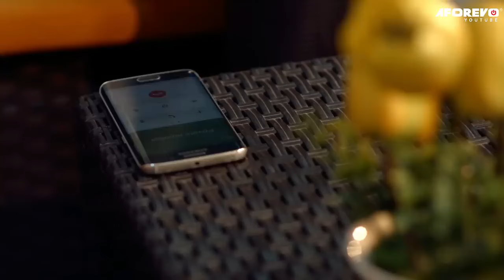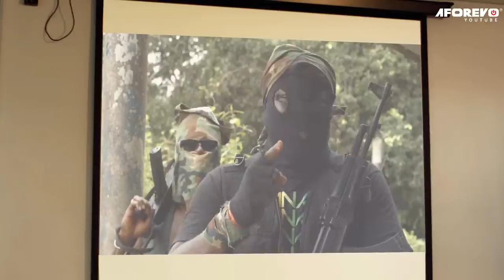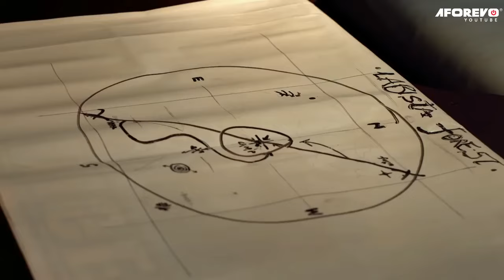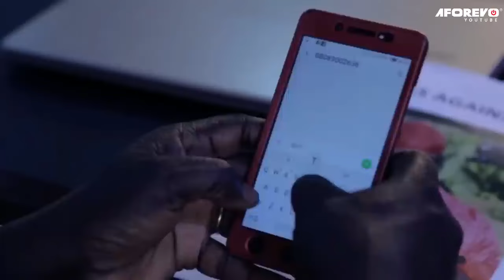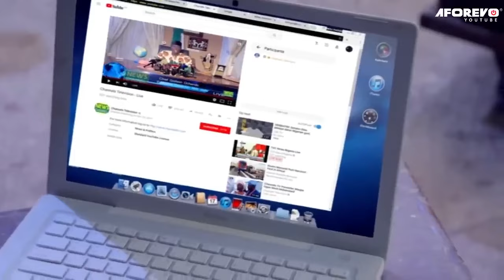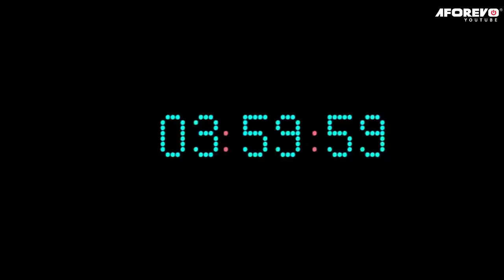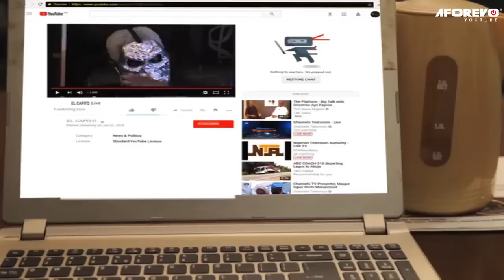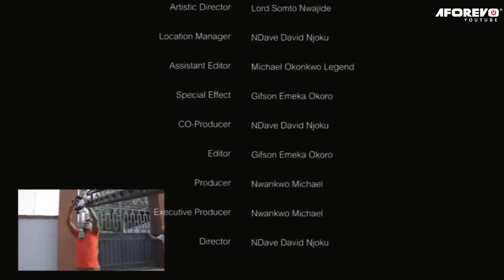Blood Battle Of The High And Mighty - Nigerian Movie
Starring: Sam Dede, Emmanuel Ehumadu, Tammy Opusunju